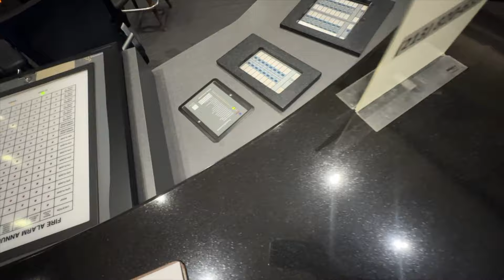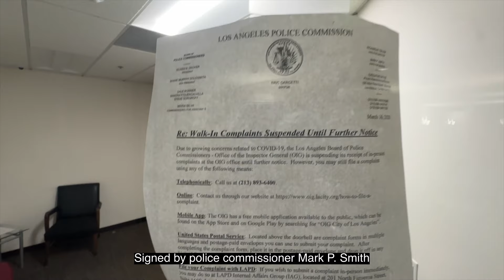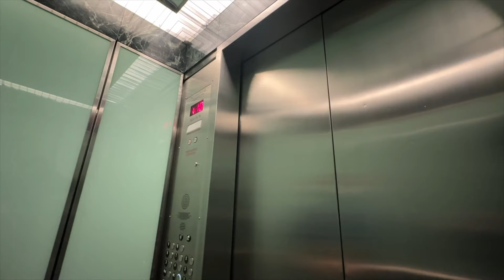Trying to Report Police Misconduct in LA | Cops Plant Evidence Just Hours Later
I'm at the Office of the Inspector General in Los Angeles and I'm trying to file a complaint about police misconduct and brutality after a multi agency task force being led by the D.E.A. tried to plant evidence on me (and beat me in the process). When I arrive at the OIG, I get "the runaround" from a security guard who (probably intentionally) gives me bad directions several times. When I finally find the OIG, I'm surprised to find that they're closed due to "covid"- especially considering I had spoken to someone in the office who said I could come by and file a complaint in person.

Several hours later, the same dirty cops I'm trying to file a report on retaliate by leaving a box full of fabricated evidence and drug paraphernalia right next to where they know we'll be charging our phones by Universal Studios. When we're not close enough to it, an undercover cop tries handing it to me directly. When I refuse, they send a confidential informant over to drag the box closer to where we're sitting as a marked LAPD car is pulling up to us.

On November 17, 2022, the D.E.A. worked with local law enforcement here in Los Angeles to try and plant my own MacBook on me- which they stole off my person across town weeks earlier. Their goal was to federally charge me. To do this, they put child porn on my computer and created an elaborate ruse plant it on me, and, at the same time make sure that law enforcement would be able to see it. So, they had local cops from Ventura pretend to be burglars who were robbing my storage unit.

However, I was beaten by the undercover Ventura County sheriff’s deputy who had my MacBook conveniently hanging out of his backpack as he led my snitch friend and myself down Vine Street to the LAPD who were waiting for us. And, because their plan didn’t work (because it was ridiculous anyway), and, because I filmed the entire incident (which is good because none of the senior LAPD officers were wearing their body cams), they were supposed to have arrested the undercover cop.

It’s been almost a year since then. And, I still don’t have the cop’s name. I don’t believe they arrested him. And, every time I try and get an arrest report I am shut down, harassed, and intimidated.

Local and federal cops try to frame me after beating me in Hollywood on November 17, 2022

Police planting evidence on me just hours after leaving the OIG without being able to file a report

Ventura County’s Deputy Rodriguez taking credit for planting evidence (and likely trying to drug me with xylazine) by leaving a court summons from his ticket book on top of planted drugs

Undercover cop and my friend (turned informant) “set the stage” for me to be framed right before I’m beaten by an undercover Ventura deputy: